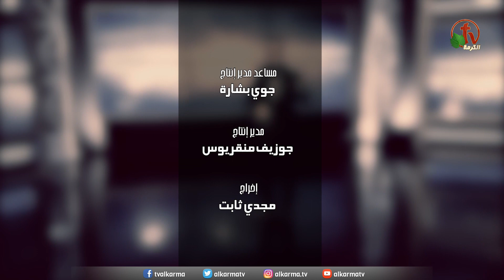ترنيمة "أرسم لي شفائك" - ترنيم عيسى حنا - إنتاج شبكة قنوات الكرمة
"Draw me your healing" - Issa Hanna - Produced by Alkarma TV Channels Network
كلمات الترنيمة
أرسم لي شفائك
أرسم لي شفائك
همومي تعلو أكتافي في وسط غربتي
وأنت وحدك الشافي والعالم بمذلتي
لا دواء لي سواك لا علاج يا رب بلاك
لا أحد يشفي سواك ويمسح دمعتي
أتي إليك باكيا وطالبا رفع السقام
من كل قلبي عازما أحيا لك علي الدوام
فالمسني بيمينك وأرسم لي شفائك
فطلبتي هي لمسك
كي أبرأ بالتمام
وخوفي لكثرة ألمي يعلو مهجتي
وأنت وحدك الداري بضعفي وحيرتي
لا سلام لي عدالك لا عزاء يا رب بلال
لا أحد يقدر سواك يزيل محنتي
أتي اليك باكيا وطالبا رفع السقام
من كل قلبي عازما أحيا لك على الدوام
فالمسني بيمينك وارسم لي شفائك
فطلبتي هي لمسل
كي ابرا بالتمام
وياسي فاق ايماني في وسط ازمتي
وأنت وحدك الكافي والمسرع لنجدتي
لا منجيا الاك لا رجاء يا رب بلاك
لا أحد ينقذ سواك من مرضي وشكوتي
فطلبتي هي لمسك
كي ابرا بالتمام